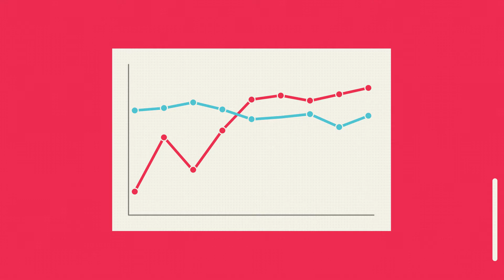Robin and Michael Tuohy's Myeloma Journey in BloodCounts Story Corps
Michael Tuohy and his wife Robin have turned Michael’s multiplemyeloma diagnosis into a chance to help others.

Category
Nonprofits & Activism
License